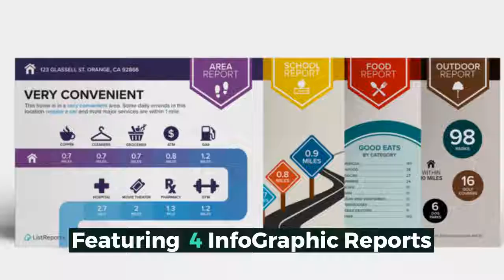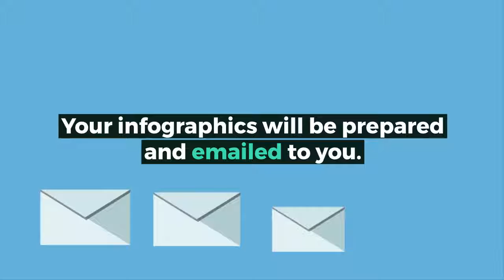St Louis Neighborhood InfoGraphics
St Louis Neighborhood InfoGraphics looks beyond a home for sale and focuses on the services and amenities that are located nearby. Area Report shows the distances to gas stations, ATM's, grocery stores,dry cleaners,pharmacies and more. Outdoor reports shows proximity to local parks. Neighborhood Eats looks at restaurants in the area, and School Reports lists assigned and nearby elementary, middle and high schools including ratings. Free infographics emailed to you. to request your free report.